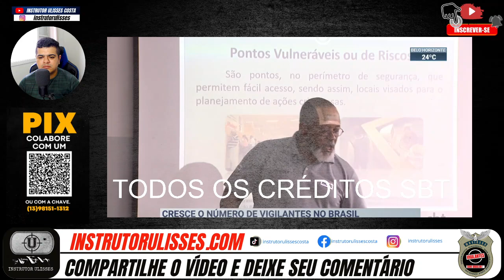MATÉRIA SOBRE VIGILANTES NA TV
Contatos para parcerias ou contratar meus serviços